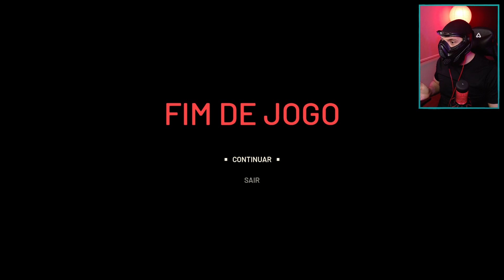XEL - O Início de Gameplay em Português PT-BR!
E aí Ninjas, tudo bom com vocês? Sejam bem-vindos a mais uma Xplay! Eu sou Shin! E hoje iremos conferir o início de gameplay de XEL. Este que é um game de ação e aventura 3D ambientada num mundo de fantasia e ficção científica. E aqui jogamos com Reid, cuja espaçonave caiu no estranho mundo de XEL. Sem nenhuma lembrança da vida até então, precisaremos tentar desvendar seu passado e sua ligação com esse planeta, porém no meio do caminho enfrentaremos criaturas robóticas bastante hostis!

XEL foi lançado há algum tempo, e da até pra categorizá-lo como um possível Zelda’s Like.
Então pra começarmos, já manda um SHURIKEN nesse LIKE, assim juntos alcançamos mais NINJAS, e claro se curtir o conteúdo INSCREVA-SE aqui no CANAL, ativem o SININHO, e venha fazer parte do clã e se tornar um Ninja!

Então bora pra ACTION!

ME SIGA

ShinobiXplay